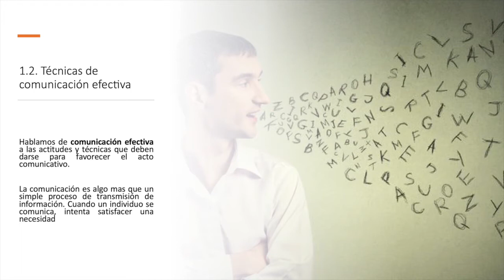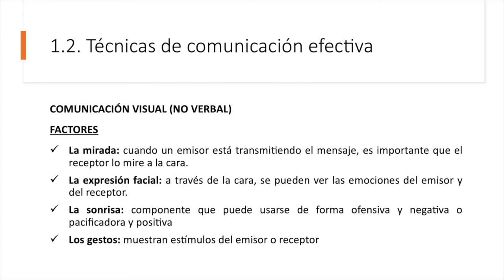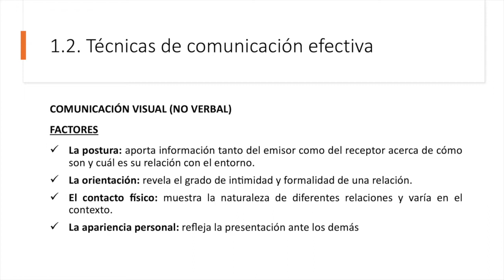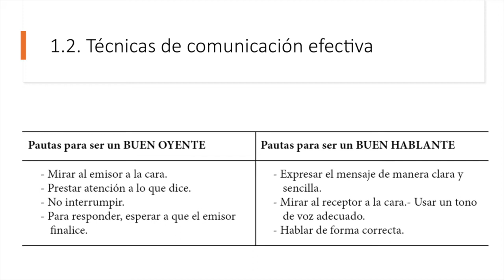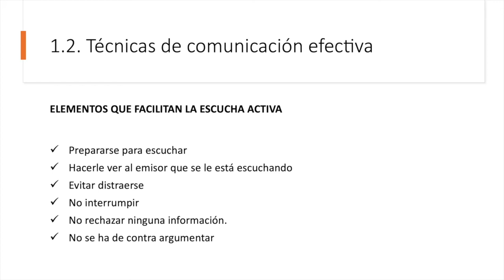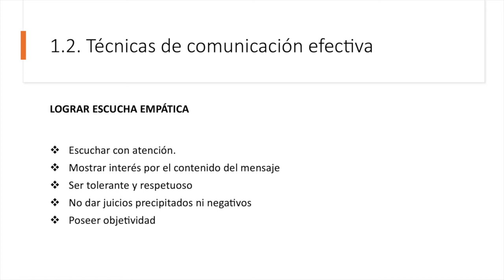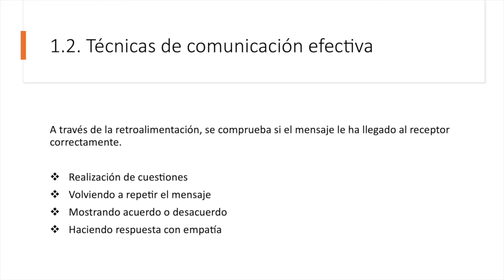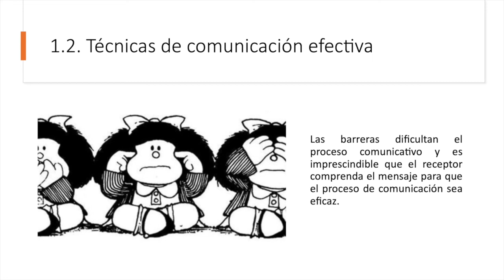1 2 Técnicas de comunicación efectiva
Hablamos de comunicación efectiva a las actitudes y técnicas que deben darse para favorecer el acto comunicativo.